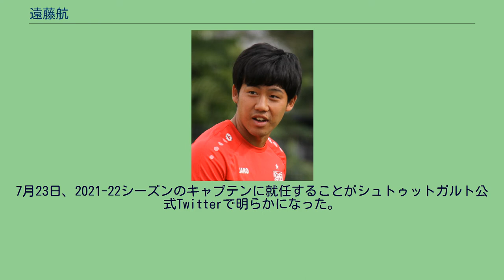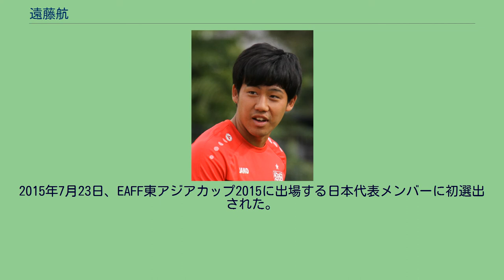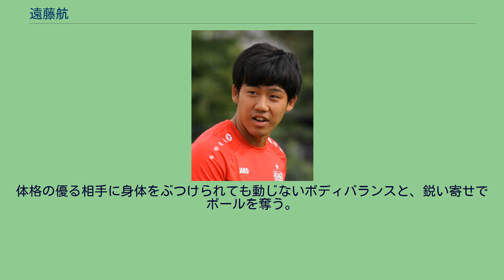遠藤航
遠藤 航（えんどう わたる、1993年2月9日 - ）は、神奈川県横浜市戸塚区出身のプロサッカー選手。
ブンデスリーガ・VfBシュトゥットガルト所属。
日本代表。
小学1年生の時にサッカーを始める。
当時は横浜F・マリノスのファンであり、頻繁に父親と横浜国際総合競技場（日産スタジアム）に試合観戦に訪れていた。
しかし、小学5年生と6年生のときにマリノスプライマリーに落選。
また中学進学前にも同ジュニアユースを受験したが落選（この際に同学年で共にA代表でプレーした経験を持つ伊東純也も落選している）。
他に受かった街クラブに入団するつもりであったが、当時所属していたチームのコーチから「南戸塚中に良い指導者がいるから、部活で続けるのも考えてみたらどうだ」という助言を受け、実際に練習参加をしたところ好印象を抱いたため、横浜市立南戸塚中学校でサッカーを続ける事を決めた。
南戸塚中時代の戦績は県大会で一度だけベスト8まで勝ち上がった程度と目立つものではなく、また本人もトレセンは横浜市で選ばれるのがやっとであった（なお同チームには県トレセンに選出され、後にサンフレッチェ広島のユースに進んだGKがいた）。
そんな中、中学2年時に湘南ベルマーレユースの練習に参加した際当時ユースの監督を務めていた曺貴裁から興味を持たれ、中学3年時には湘南ユースからオファーを受ける。
また同時期に神奈川県中体連選抜に選出され、福森晃斗や進藤誠司などと一緒にプレーをした。
神奈川県立金井高等学校進学と同時に湘南ユースに入団。
高校2年時に出場した第64回国民体育大会では神奈川県少年選抜のキャプテンとして優勝に貢献。
2010年、湘南ベルマーレに2種登録選手として登録され、Jリーグデビューを果たす。
反町康治監督からは「ボールを動かせるし、身長は低いけどヘディングも強い」と評価された。
2011年よりトップチームに昇格。
同時期に神奈川大学人間科学部へ入学するが中退。
2012年、代表戦では結果を残せなかったが、チームでは19歳ながらキャプテンとなり、またPKキッカーを任されディフェンダーながら7得点を挙げ攻守にわたり活躍。
チームのJ1昇格に貢献した。
2013年はJ1を戦うベルマーレの守備の軸として期待されるも2月に長期離脱。
実戦復帰は8月まで遅れることとなった。
それでも後半戦の川崎フロンターレとの試合では決勝点を決めるなどの活躍を見せた。
遠藤の復帰後チームは一時巻き返すも結局1年でJ2に降格することとなった。
2014年もベルマーレに在籍することが決まった。
シーズンを通じてベルマーレは強さを見せ、遠藤はその中心選手としてキャプテンの永木亮太らとともにチームを牽引。
オフにはその活躍を評価され浦和レッズからのオファーが届いたが、これを断り2015年も湘南でプレーすることが決まった。
2015年12月23日、浦和レッズへ完全移籍することを発表した。
2016年2月24日、AFCチャンピオンズリーグ2016第1節のシドニーFC戦では途中出場して浦和レッズでのデビューを飾る。
10月15日、Jリーグカップ決勝のガンバ大阪戦ではPK戦となったが、5人目のキッカーとして成功し、プロ初のタイトルを獲得した。
2017年4月1日、第5節のヴィッセル神戸戦で移籍後リーグ初得点を決めた。
2018年7月21日、翌22日のセレッソ大阪戦を最後に浦和を退団し、ジュピラー・プロ・リーグのシント＝トロイデンVVへ完全移籍することがクラブを通じて発表された。
8月5日、第2節KRCヘンクとのダービーでデビューを果たすと、移籍後初得点を決めた。
2019年8月13日、ブンデスリーガ2部のVfBシュトゥットガルトへ2020年6月までの期限付き移籍することが発表された。
11月3日、第12節のSGディナモ・ドレスデン戦で終了間際に出場し、移籍後初出場を果たした。
2020年4月28日、期限付きから完全移籍に移行することが発表された。
5月28日、第28節のハンブルガーSV戦で、リーグ戦初ゴールを決めて2位浮上に貢献した。
6月28日、最終戦...